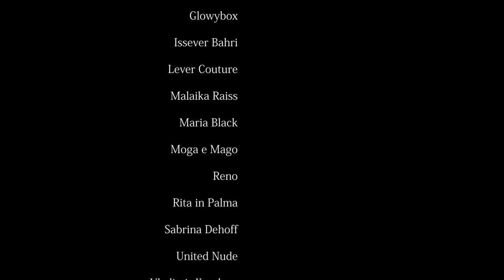agony of fear • JIMON MAGAZINE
agony of fear for JIMON Magazine #6 F/W 2012
Director of photography: Marc Huth marc-huth.com
Hair/Make-uo: Kati Mertsch kati-mertsch.de
Model: Svenja @ SATORY Models satory.site.netwalk.eu
Assistant: Kenneth Schultze-Petzold